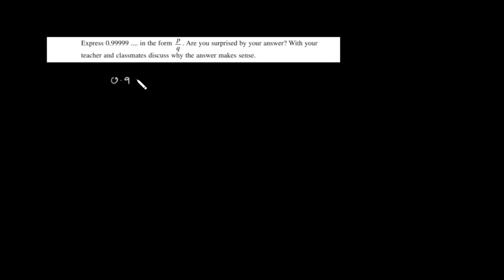Class 9 Math Chapter 1(2024)| Exercise 1.3 Q4|Number System |Q4 ex 1.3|New NCERT Book||Ruchi Chhabra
Class 9 Maths (2024) Chapter 1| Exercise 1.3 Q4 | Number System |Q4 ex 1.3|New NCERT Book|Ruchi Chhabra | CBSE | Part 12

Questions asked:
ex 1.3 Q4 class 9
exercise 1.3 q4 class 9
exercise 1.3 class 9th q4
ncert class 9 maths chapter 1 ex 1.3
class 9 maths chapter 1 number systems
number system
class 9 maths ex.1.3 all questions
execise 1.3 class 9 ncert solution
number system class 9 ncert solutions
class 9 maths exercise 1.3 ques 1
ex 1.3q4 class 9 math
class 9 math exercise 1.3question 4
class 9 ncert math ex1.3 q 5
ex 1.3 q 4 class 9 math
Chapter1 ex 1.3 class 9 Q4
class 9 math ex1.3 q4
class 9 math q4 ex1.3
ex1.3 q4 class 9
q4 ex1.3 class9
ex 1.3q5 class 9 math
Chapter1 ex 1.3 class 9 Q5
class 9 math ex1.3 q5
class 9 math q5 ex1.3
ex1.3 q5 class 9
q5 ex1.3 class9
ex 1.3 q4 class 9 ncert math
Ex 1.3 q 4 class 9 maths ncert